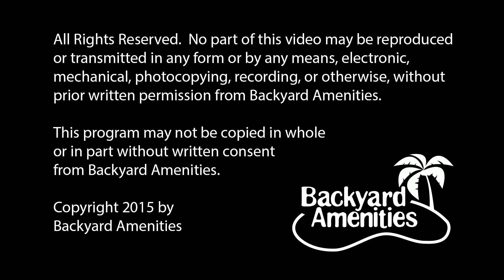Parham Pool Design by Backyard Amenities